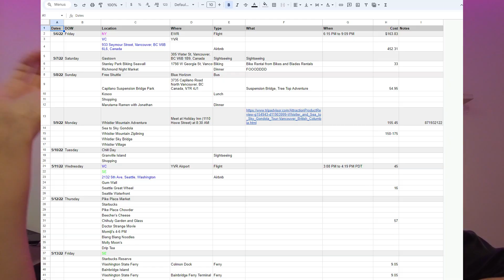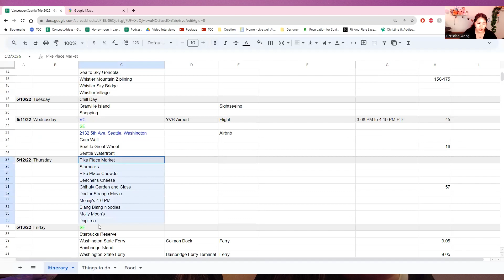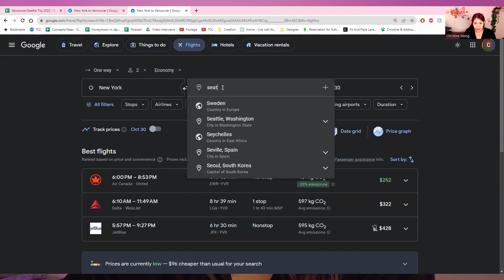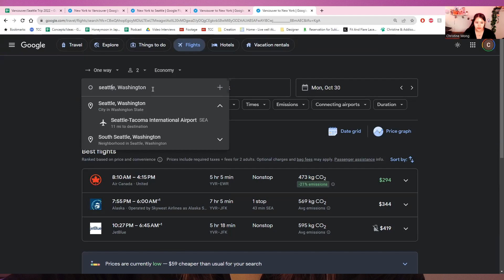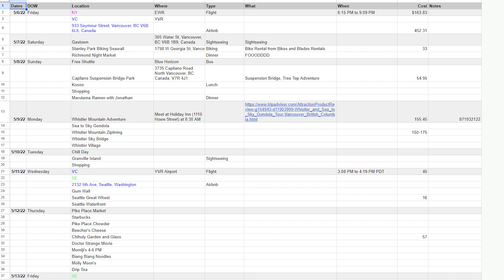HOW I PLAN OUR TRIPS: Itinerary & Bookings (ft. Our Vancouver & Seattle Itinerary)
Everyone plans and travels differently, but I wanted to share the way I plan as I love to optimize what we can do and how it even plays a role in the actual booking process itself. I create itineraries for every trip we have, and I share you all of my tips for that! My family loves to do Chinese tour groups, and I vowed not to do those tour groups because they just aren't the most authentic ways to travel!

I create these videos to help people discover amazing careers and learn new skills that are important in every day life and in the work place. I am based in New York City, so hit me up! You're also going to see my cats a lot, so if you're a cat parent yourself, support a fellow crazy cat lady!